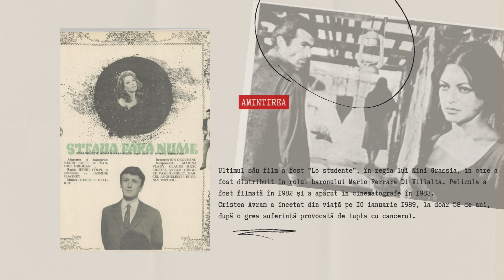Cristea Avram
Cristea Avram - Dosare secrete